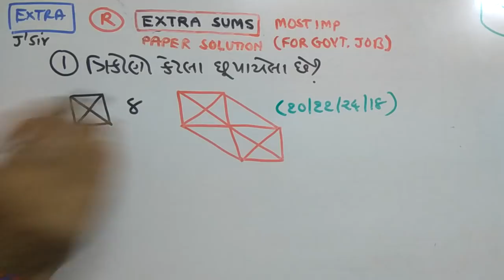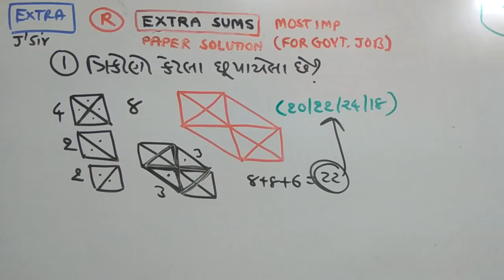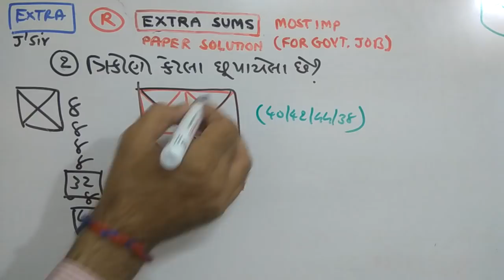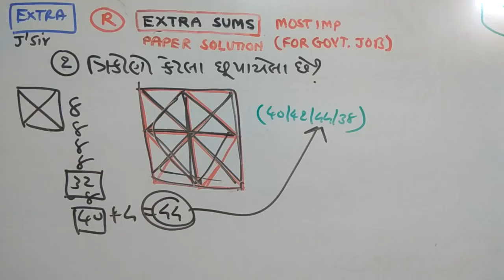TALAATI | RAILWAY PAPER SOLUTION | PART-69 | REASONING | NDC SMART WORK | JAYESH VAGHELA